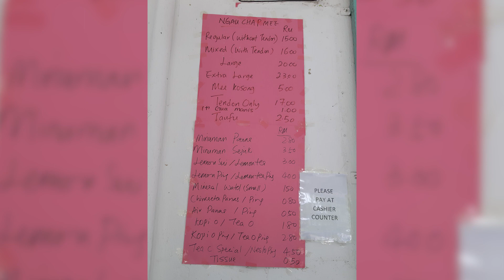SABAH, MALAYSIA FOOD REVIEW EPISODE 01: KEDAI NYUK PAU BARU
Join us on a mouthwatering adventure as we explore the world of culinary delights through our food review videos. We'll take you on a flavorful journey that will leave you craving more. Get ready to indulge your senses and satisfy your foodie cravings with our captivating food reviews!